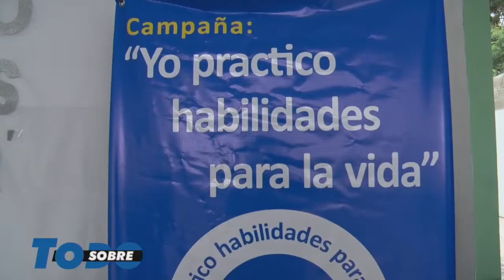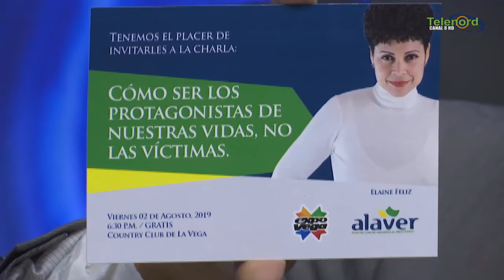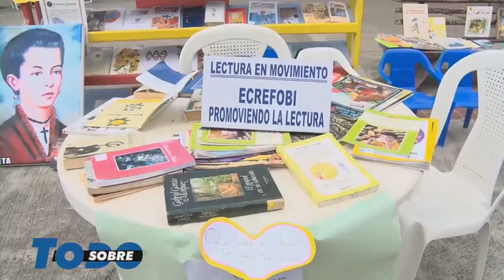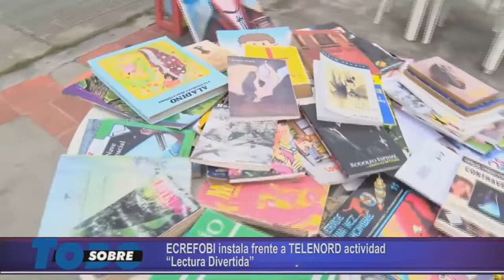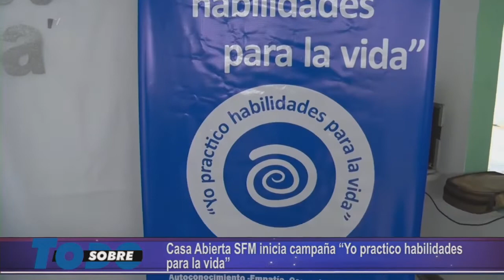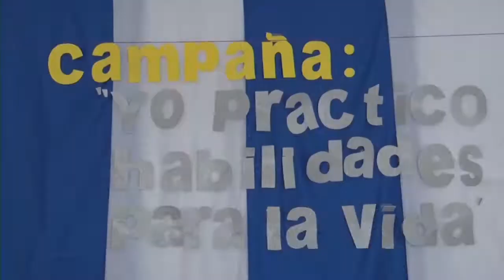Sobre Todo Jueves 25-07-19